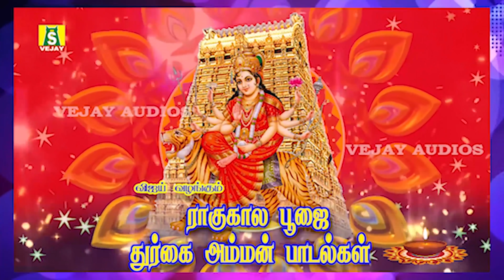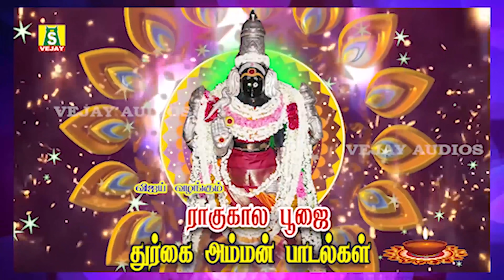ராகுகாலபூஜையில் கேட்கவேண்டிய துர்கை அம்மன்பாடல்கள் RAAGUKAALA POOJAI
செவ்வாயும் ராகுவும்:
ராகு கால நேரத்தில் நல்ல காரியங்கள் எதுவும் செய்யக்கூடாது என்பது பலரது பொதுவான கருத்தாக உள்ளது. ஆனால் இது விசேஷ பூஜைகள் செய்து, வேண்டிய வரத்தினை பெறுவதற்கான நல்ல நேரம். பொதுவாக மற்ற கிரகங்களின் ஆற்றல் அந்த நேரத்தில் குறைந்திருக்கும் என்பதால்தான், ராகு காலத்தில் சுப காரியங்களைத் தவிர்க்கச் சொன்னார்கள். அதே சமயம் ராகு காலத்தில் துர்க்கை தேவியை வணங்குவது சிறப்பான பலனைத் தரும் என்கிறது தேவி பாகவதம்.

ராகுவைப் போல நல்லவைகளை அள்ளிக்கொடுப்பவர் யாருமில்லை. ராகுவின் நிலையைப் பொருத்து நமக்கு நன்மைகள் தேடி வரும். இப்போது ராகு மிதுனம் ராசியிலும் கேது தனுசு ராசியில் குரு சனியோடும் சேர்ந்து இருக்கின்றனர். ராகுவிற்கு குருவின் பார்வை கிடைத்துள்ளது. சர்ப்ப கிரகங்களான ராகுவும் கேதுவும், துர்க்கை தேவியை நோக்கி தவமிருந்து நவகிரகங்களாகும் வரத்தைப் பெற்றதாக புராணங்கள் கூறுகின்றன.
ஒரு நாளில் உள்ள இருபத்தி நாலு மணி நேரத்தில் ஒன்றரை மணி நேரம் ராகுவும், ஒன்றரை மணி நேரம் கேதுவும் அம்பிகையை பூஜிக்கின்றனர். அதில் ராகு வழிபாடு செய்யும் நேரம் ராகு காலம் என்றும், கேது வழிபாடு செய்யும் நேரம் எமகண்டம் என்றும் அழைக்கப்படுகிறது. ராகு காலம் என்பது ஒவ்வொரு நாளிலும் குறிப்பிட்ட ஒன்றரை மணி நேரமாகும். ராகு காலத்தில் செய்யப்படும் துர்க்கை பூஜை சிறப்புமிக்கது. செவ்வாய்க் கிழமைகளில் வரும் ராகு காலத்தில் செய்யப்படும் பூஜை அதிலும் சிறப்பு மிகுந்ததாக கருதப்படுகிறது. ஏனெனில் அந்த தினத்தில் ராகுவோடு இணைந்து செவ்வாயும் அம்பிகையை மங்கள சண்டிகையாக வணங்குகிறார். இதனால் கூடுதல் பலன் கிடைக்கும்.
செவ்வாயும் ராகுவும்
செவ்வாய்க்க மங்களன் என்ற பெயர் உள்ளது. பொதுவாக ஒருவரது வாழ்வில் மங்கல காரியங்கள் நடப்பதற்கு செவ்வாய் மற்றும் சர்ப்ப தோஷங்களே காரணமாகச் சொல்லப்படுகின்றன. செவ்வாய், ராகு ஆகிய கிரகங்களால் தோஷம் இருந்தாலோ அல்லது வாழ்வில் தடைகளும், துன்பங்களும் தொடர்ந்தாலோ ராகு கால வழிபாட்டினை மேற்கொண்டு, துர்க்கையையும் மங்கள சண்டிகையையும் வழிபடுவது நல்ல பலன் தரும்.
ராகு கால விரதம்
ராகு கால விரதம்
துர்க்கையை நோக்கியவாறு தீபம் ஏற்றி வழிபடுவது நல்லது. அதிலும் கிழக்கு அல்லது மேற்கு திசை நோக்கி தீபம் ஏற்றுவது என்பது சிறப்பானது.
ராகு கால துர்க்கை பூஜையை கோவிலுக்கு சென்று விளக்கேற்றி வழிபடுவதுதான் நல்லது. ராகு கால பூஜை செய்பவர்கள் பூஜை முடியும் வரை விரதம் அனுஷ்டிப்பது நன்மை தரும். முடியாதவர்கள் சிறிது பால், பழம் சாப்பிடலாம். கோவிலுக்கு போக இயலாதவர்கள் வீட்டில் நெய் ஊற்றி தீபம் ஏற்றி வைத்து வணங்குங்கள்
0:00​ Mangala Roopini
06:08​ Om Shri Durgaiye Namah || Chanting
12:58​ Jaya Jaya Durga Devi Saranam
SUNG BY : BOMBAY SARADHA,MAHANADHI SHOBANA